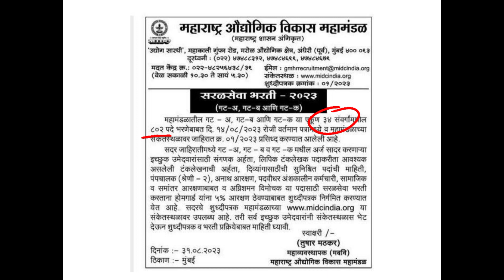सरळसेवा भरती 2023 अपडेट | zp bharti latest update | midc recruitment